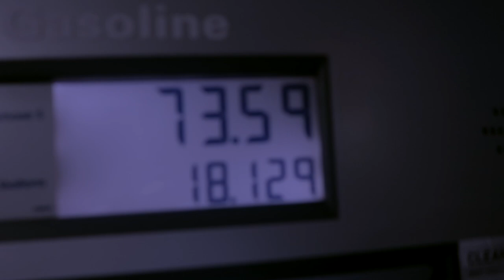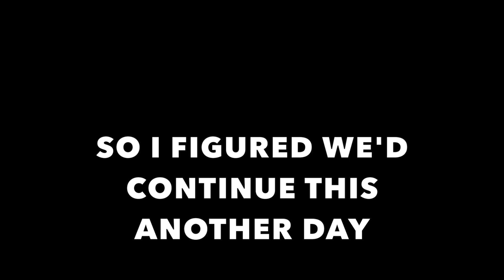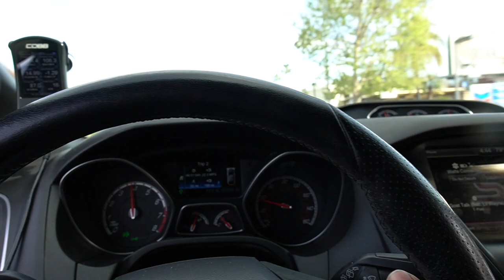WHEN TWO MODIFIED CARS GET TOGETHER...THIS IS WHAT HAPPENS!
welcome back to another Robert Williams vlog!